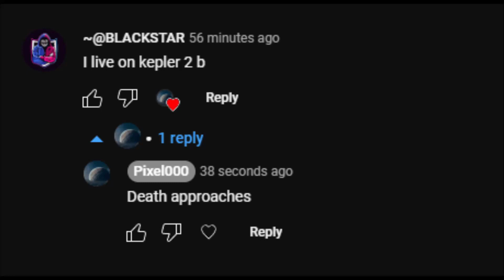DESTROYING KEPLER-22B (and nothing else this time) TO DESTROY A VIEWER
No matter what solar system you go to, I will always destroy you

All the music in this video was by Toby Fox, The creator of Undertale and Deltarune.